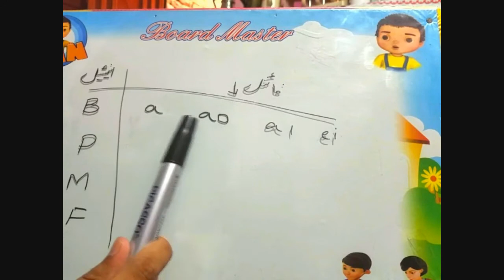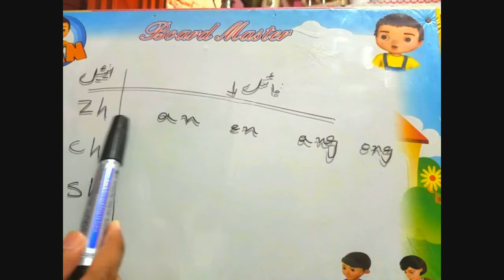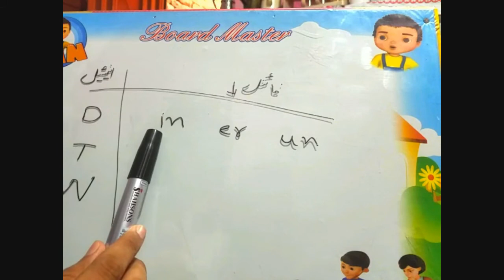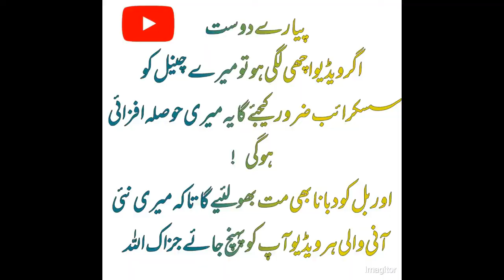How to make Phin yin | lesson 8 | urdu hidi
انگریزی میں لکھی جانے والی چینی زبان کو پھن ین  کہتے ہیں ، اس ویڈیو میں ہم آپ کو چینی پھن ین بنانے کا ایک آسان طریقہ دکھائیں گے تاکہ آپ آسانی سے خود پھن ین بنا سکیں ،

chinese pinyin,
chinese pinyin alphabet,
chinese pinyin sentences